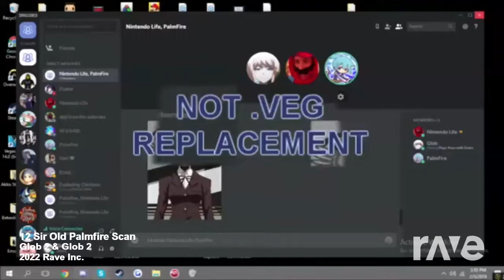12 Sir Old Palmfire Scan